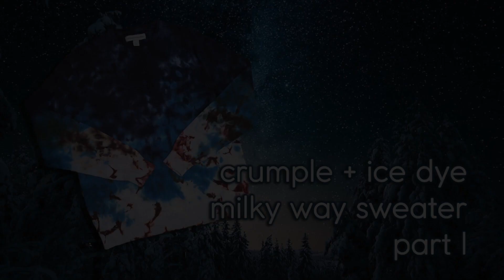Crumple + Ice Dye | Milky Way Sweater Part I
Crumple + Ice Dye Tutorial
Milky Way Sweater Part I

Dye Colors: 176 – Powder Pink, 178 – Shiitake Mushroom, 146 - Kingfisher Blue, 186 - Nebula Navy